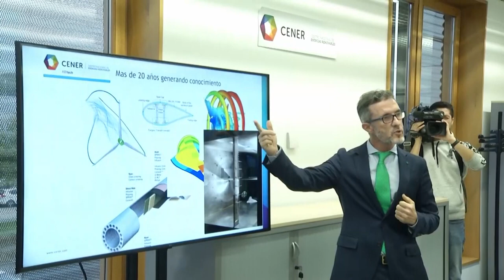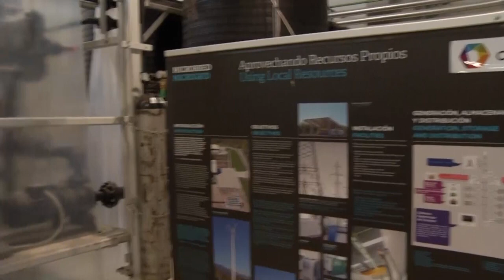La Presidenta Chivite y la ministra Diana Morant visitan las instalaciones de CENER en Sangüesa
La ministra de Ciencia e Innovación, Diana Morant, ha viajado hoy a Navarra para conocer distintas acciones y proyectos innovadores que se desarrollan en la Comunidad Foral, de la que ha destacado su posición puntera entre las comunidades autónomas en el ámbito de las energías limpias.